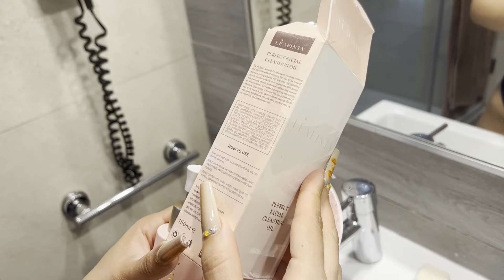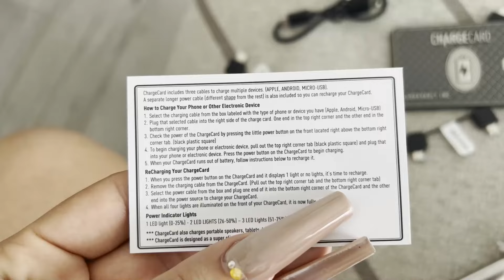Jamaica Vacation 22' [Leafinty & Aquavault Charger]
I love Jamaica! The people, the vibes, the scenery! Every time I go it feels like a reset to my body. This time I went with my beloved @sejohfrogi

Thanks to @leafinty885 for such a great cleansing oil product.

I was pleasantly surprised with such a sleek charger design & grateful to have battery that day after charging it with @AquaVaultInc for my vlog!